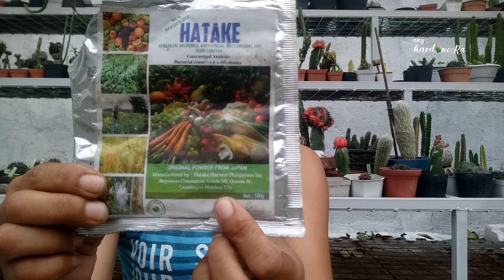Rust Fungus"Pangunahing" Sakit ng Dragon Fruit/Paano Gamutin | Variety na prone sa Rust Fungus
hi mga kahardinera maulan na naman ngayon kaya panigurado na madaming sakit na dadapo sa mga alaga nating halaman lalo n sa mga dragon fruit a. Ang ishashare ko sa inyo ang isa sa mahirap maging sakit ng dragon fruit lalo na pag-ito ay napabayaan at lumalala ang tawag sa sakit na uto ay rust fungus o fungi infections ng dragon fruit panoodin nyo po ang video ko na ito hanggang dulo at makakatulong po ito lalo na sa mga baguhan sa dragon fruit.

There is no copyright infringement intended for the song or picture used in this video.If you have any problem to this song or picture please contact me in my fb page.Once we have your private message and verified that you are the owner of this song i will remove it immediately.